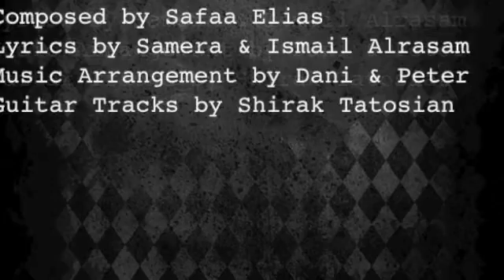Habibi Bgyabik, حبيبي بغيابك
Habibi Bgyabik
lyrics by Samera & Isamil Alrasam
Composed by Safaa Elias
Music Arrangemnet by Dani & Peter
Guitar Tracks by Shirak Tatosian